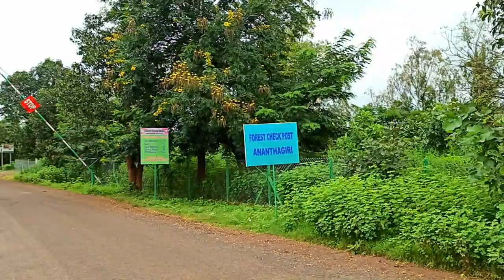Ananthagiri Hills Vikarabad I Travel Vlog I 160+ km on Activa 3G {2020}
Ananthagiri hills Location

Follow the traffic rules and regulations.
Wear mask and maintain social distance.

Jai Hind
Vande Mataram